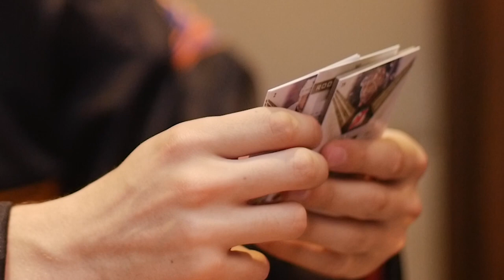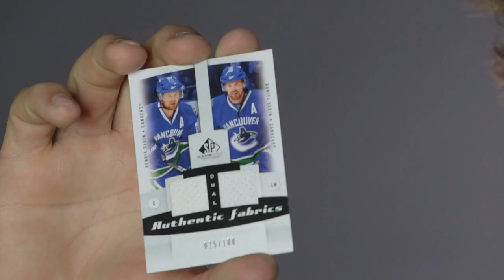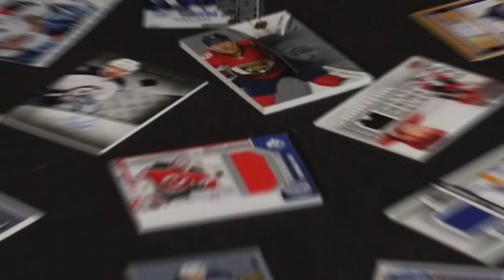Charlie McAvoy, Brock Boeser & Cody Glass Talk Upper Deck NHL Cards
Watch as Charlie McAvoy, Brock Boeser and Cody Glass experience Upper Deck NHL cards and talk about what they find. Collect these young stars in new packs of Upper Deck NHL cards today!